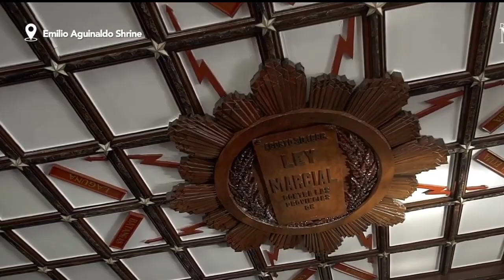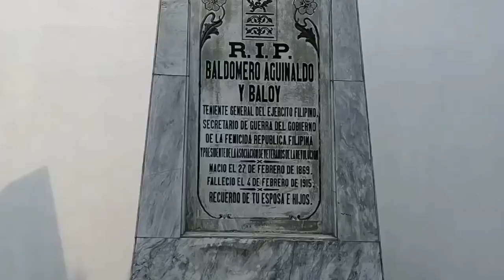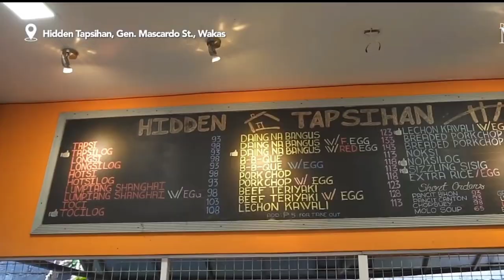PROMOTIONAL VIDEO|KAWIT CAVITE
CREDITS TO THE RIGHTFULL OWNER
SOME OF THE VIDEO IS NOT MINE